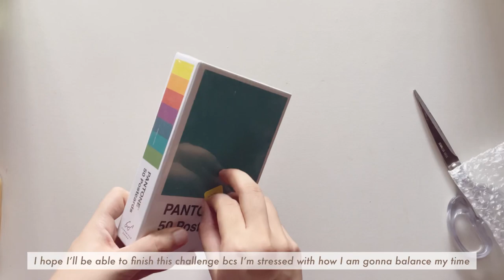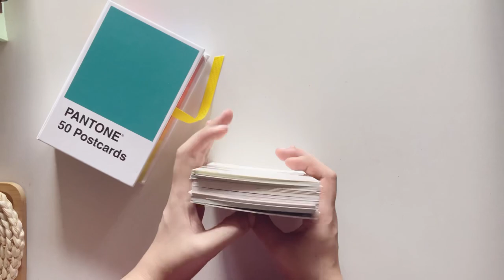🌸 unboxing pantone postcards + paint with me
Annyeong! 🌸

Finally I’m gonna participate to bigbluetang’s pantone challenge. I’m a super fan of hers🥺 I hope I’ll be able to balance my time so I can complete this challenge.

Yours in art,
Kate